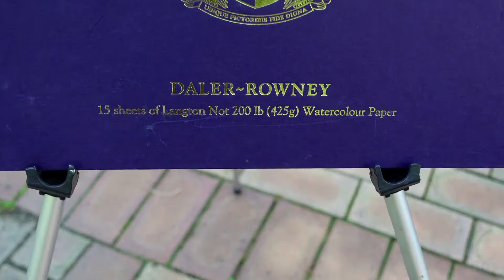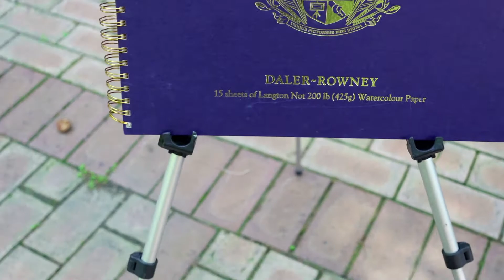야외 풍경 수채화/노거수 그리기[후니 수채화]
야외풍경수채화 그리기
노거수 그리기